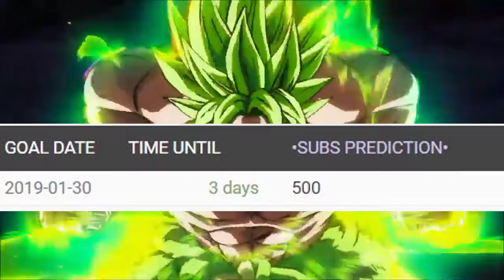HOW IT FELT GETTING 500 SUBS! (500 SUB SPECIAL!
Here's to 500 subscribers thanks to each and every one of you guys! Much love!
                                   -Vingu1K